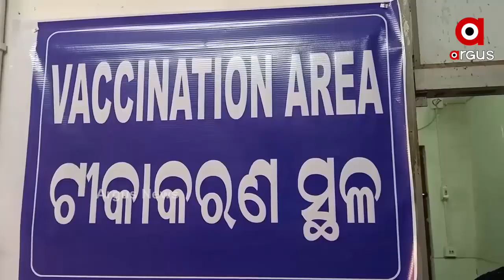ଆଜି ମୁଖ୍ୟମନ୍ତ୍ରୀଙ୍କ ସହ ପ୍ରଧାନମନ୍ତ୍ରୀଙ୍କ ଆଲୋଚନା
ଆଜି ମୁଖ୍ୟମନ୍ତ୍ରୀଙ୍କ ସହ କୋରୋନା ଟୀକା ନେଇ ଆଲୋଚନା କରିବେ ପ୍ରଧାନମନ୍ତ୍ରୀ। କୌଣସି ନିର୍ଯାସ ବାହାର ନେଇ ଆଶା ରଖାଯାଇଛି । ସେପଟେ ଖୁବଶୀଘ୍ର ରାଜ୍ୟବାସୀଙ୍କ ପାଇଁ ଉପଲବ୍ଧ ହେବ ଟିକା.